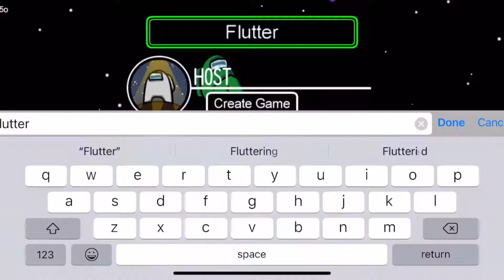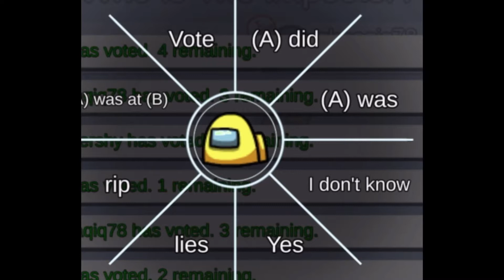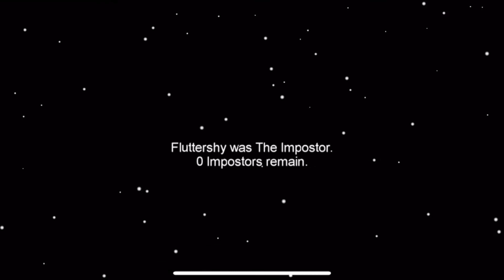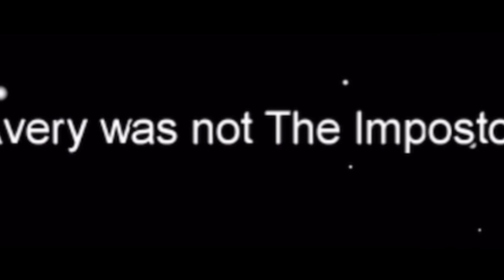fluttershy plays among us